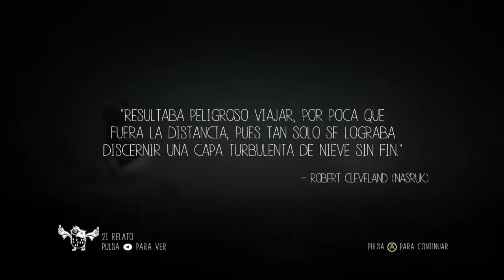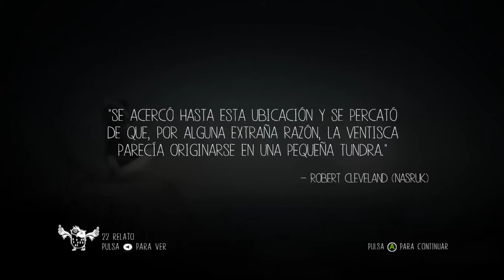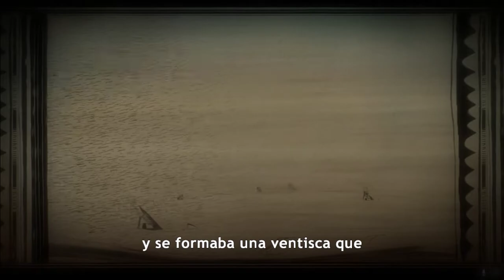Never Alone (Kisima Ingitchuna) - #5.- aventura epica!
-Gameplay Never Alone (Kisima Ingitchuna) by Kino.